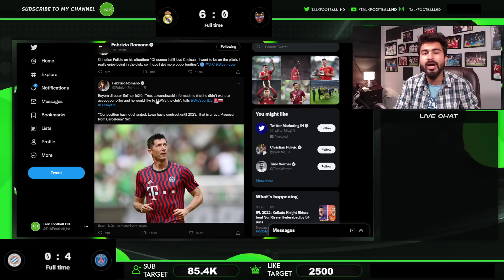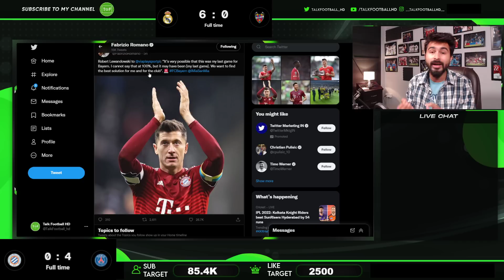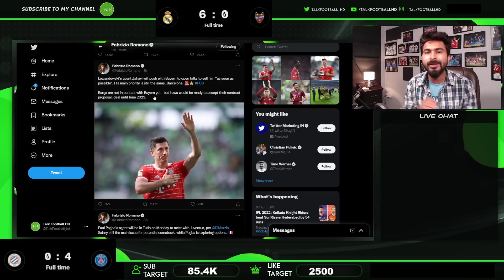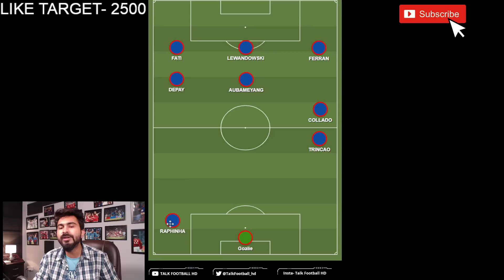Lewandowski Set To Leave Bayern For Barca!?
Lewandowski has informed Bayern that he wishes to leave the club this season. He has said that if an offer arrives (from Barcelona), Bayern shall accept it. How will this move impact Bayern? How will this move impact Barcelona? What will happen with Frenkie De Jong?
What will be the squad depth of FC Barcelona next summer?

Peace Out